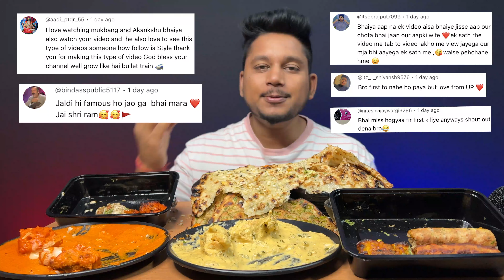Black Pepper Butter Chicken Vs Murg Methi Malai | Chicken Tikka | Fish Tikka | Chicken Seekh Kebab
Black Pepper Butter Chicken Vs Murg Methi Malai | Chicken Tikka | Chicken Malai Tikka | Fish Tikka | Chicken Seekh Kebab | Mutton Seekh Kebab

Hey foodies what's up???

Today I am going to eat food from

Restaurant Name: - Birck House Kitchen (Chironwali, Dehradun)
1. Murg Methi Malai (1/2) -399/
2. Mirchi Lachha paratha (1) -49/-

Restaurant Name: - Black Pepper (Astley Hall, Dehradun)
1. Tandoori Non-Veg Platter-Chicken Tikka, Chicken Malai Tikka,Chicken Seekh Kebab,Mutton seekh Kebab, Fish Tikka (1) -649/-
2. Butter Chicken (1/2) -649/-
3. Garlic Naan (1) -149/-
4. Butter Naan (1) -99/-
5. Diet Coke (2) -80/-

Total Bill: ₹ 2274/- (Including Taxes and delivery Charges)

MUKBANG, also known as eating show, is an online audiovisual broadcast in which a host consumes large quantities.
of food while interacting with the audience. It became popular in South Korea in 2010,
and since then, it has become a worldwide trend.

Autonomous Sensory Meridian Response is an experience characterized by a static-like tingling sensation.
on the skin that typically begins on the scalp and moves down the back of neck and upper spine.